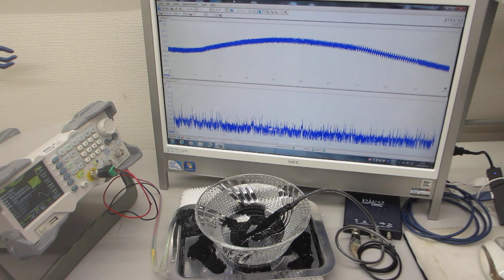超音波プローブによるスイープ発振制御実験（オリジナル超音波システムの開発技術）